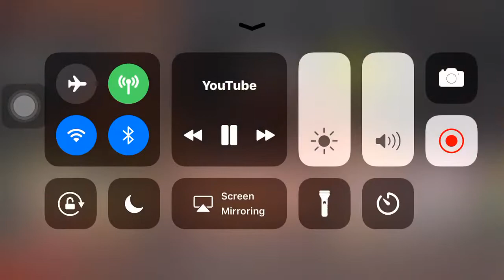Kaka Chauke vs laddu dugal best stop